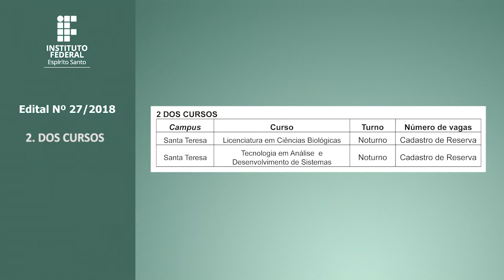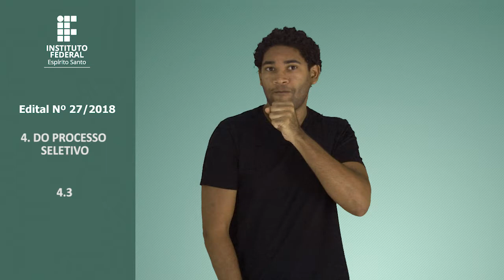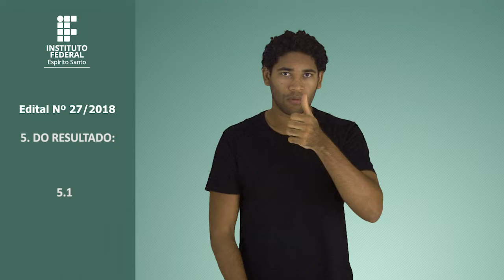Edital nº 27/2018 em Libras